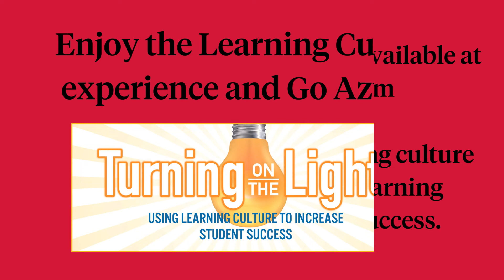My Learning Culture Story – Amy Gonzalez